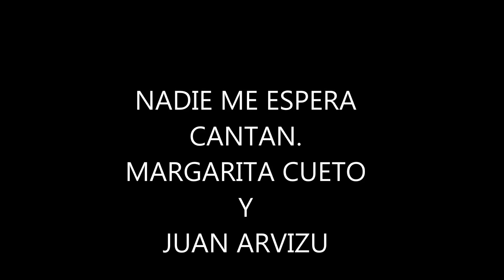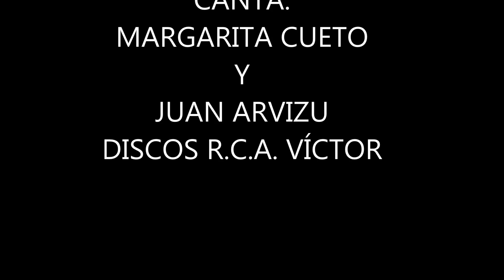NADIE ME ESPERA MARGARITA CUETO Y JUAN ARVIZU